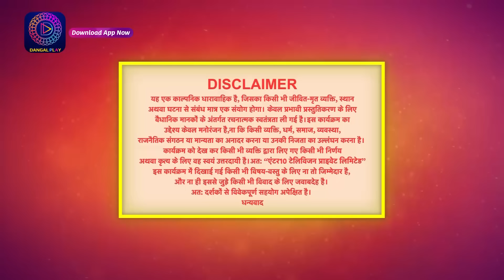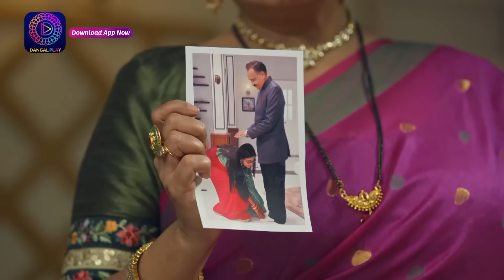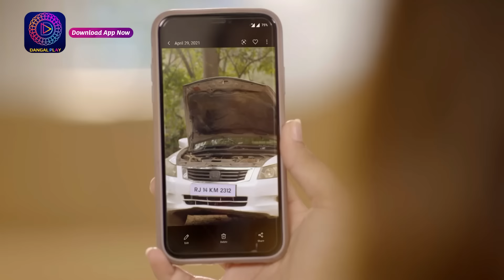Mann Sundar | Full Episode 43 | मन सुंदर | Dangal TV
You can watch the Dangal TV channel :
Fastway Channel No: 15
Digena Channel No: 117
Zing Channel No: 119
Tata Play: 177
Sun Channel No : 328